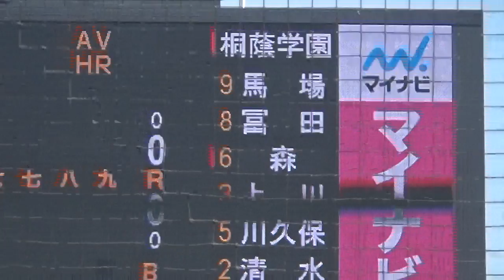新チームからHR７本！桐蔭学園 森敬斗選手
森敬斗選手
２０１９年ドラフト候補
強肩強打のショート！
体重増加しパワー不足も解消！